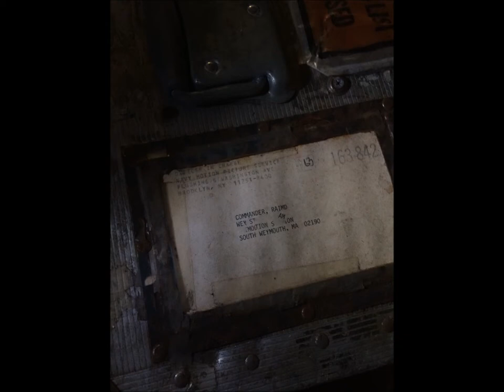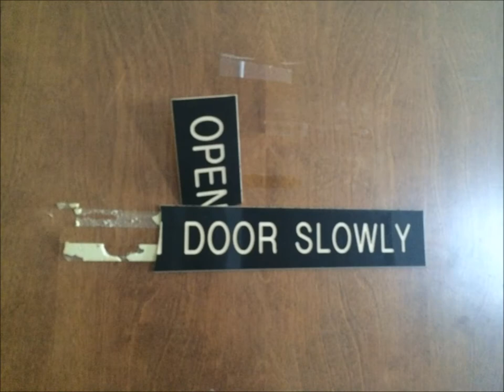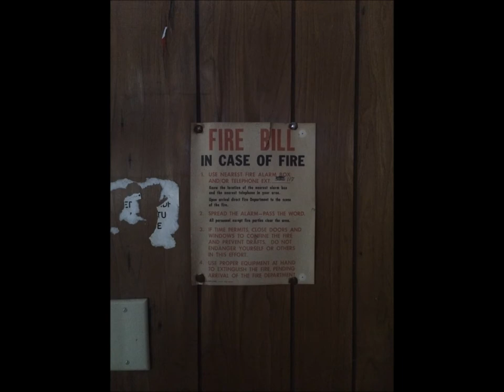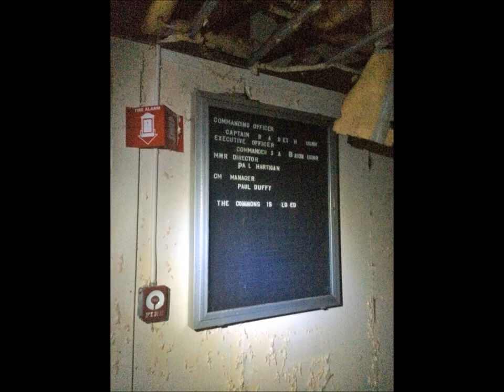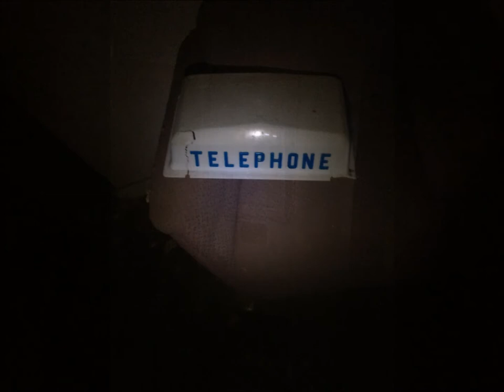Abandoned Naval Air Base, S. Weymouth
Definitely one of the coolest and creepiest places I have visited... The sounds of animals in the attic space scared the shit out of me... Most of all belongings were taken from the place but a lot was left behind...  For example: the equipment (Some kind of projector and what not... Leave a comment below if you know what it is!), stroller and slipper... The phone book was from 1994 so the place has sat there for at least 20 years... My favorite place was the bar area for obvious reasons... Enjoy!